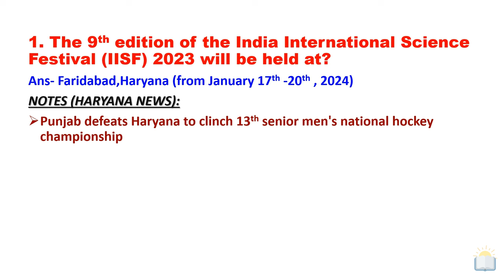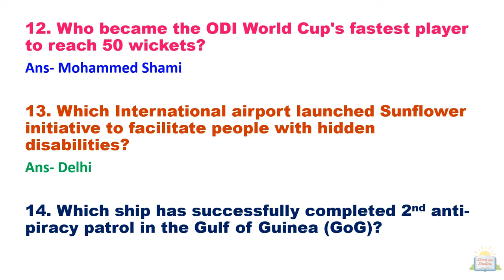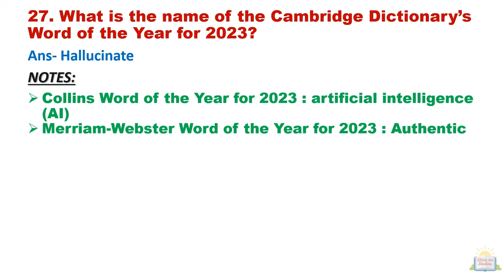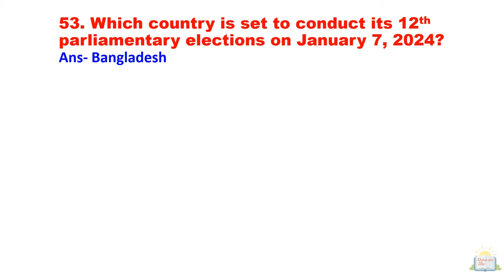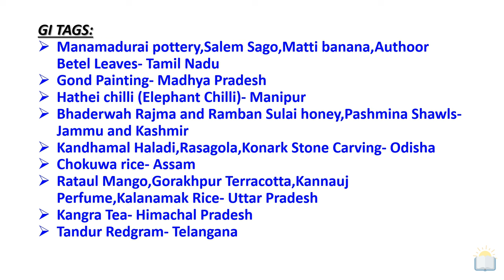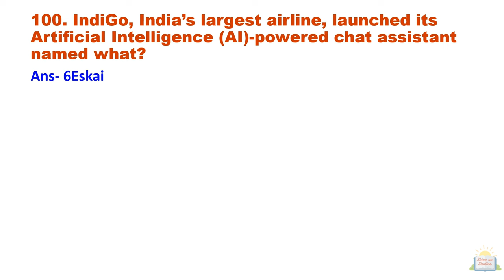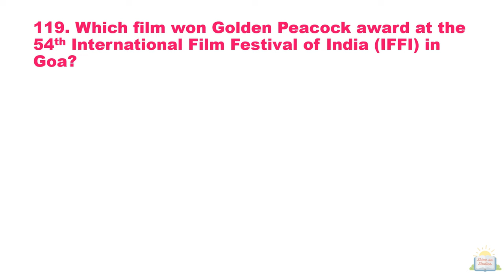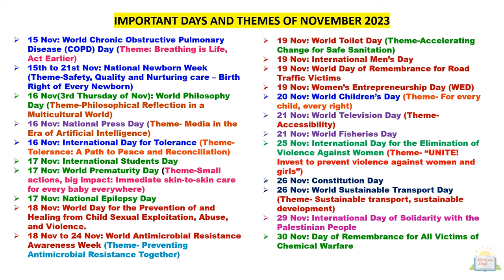16 to 30 November 2023 | November 2023 current affairs | November 2023 MCQ | Important CA November23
"November (16 to 30) 2023 Current Affairs: Top News and Events"

Description:
Stay up-to-date with the latest happenings around the world with our comprehensive recap of November 2023's most significant current affairs. In this video, we'll cover the key news stories, events, and developments from various fields, including politics, technology, sports, entertainment, and more.

Join us as we dive deep into the major headlines that made November unforgettable. From global politics and climate change updates to groundbreaking scientific discoveries and cultural milestones, we've got you covered.

Don't miss out on understanding the trends and events that shaped the world in November 2023.

For more in-depth insights into the events that unfolded in November 2023, watch this video till the end and stay ahead of the curve.